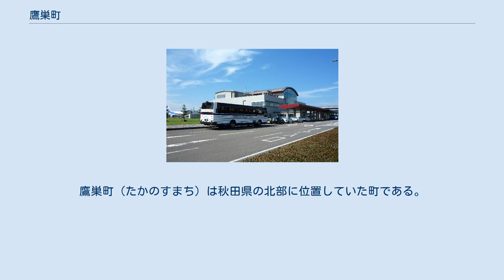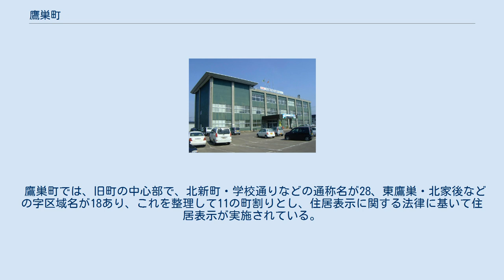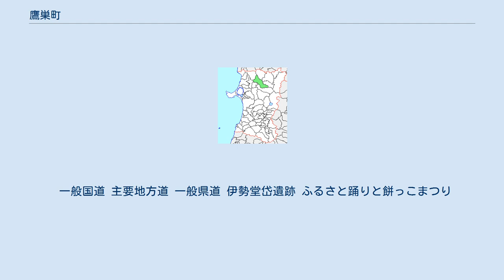鷹巣町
鷹巣町（たかのすまち）は秋田県の北部に位置していた町である。
現在の北秋田市北部一帯にあたる。
 2005年3月22日、北秋田郡の森吉町・合川町・阿仁町と合併し北秋田市となり廃止された。
 鷹巣盆地の田園風景 鷹巣町は、北秋田郡のほぼ中央に位置し、東は大館市と比内町、西は山本郡二ツ井町と藤里町、南は合川町と森吉町、北は田代町に隣接している。
 町の総面積の75.9％は森林で、その約半分は国有林である。
 河川は、鷹巣盆地を東から西に流れる米代川、南部山岳地帯から流れる、支流に小森川を持つ小猿部川や摩当川、町の北部から流れる、綴子川や前山川等があり、これらの河川に沿って、肥沃な耕地が開けている。
 鷹ノ巣駅南側にアーケードのある駅前商店街と銀座通り商店街が延び、金融機関・医療機関・公共施設・国や県の出先機関が集積し、市街地を形成している。
 鷹巣町では、旧町の中心部で、北新町・学校通りなどの通称名が28、東鷹巣・北家後などの字区域名が18あり、これを整理して11の町割りとし、住居表示に関する法律に基いて住居表示が実施されている。
 舟見町・幸町・あけぼの町・南鷹巣などの地域は、第二次分に回された。
 住居表示が実施される前に旧町にあった町名（通称名） 11月下旬から４月上旬までの約５か月間が降雪期間で、豪雪地帯に指定されている。
 ホークスサミット（2007年3月末解散） 合併前の人口 鷹巣体育館 旧鷹巣町立鷹巣小学校高学年棟 （統一金融機関コード・支店コード順） 大館能代空港 奥羽本線と国道7号が東西に、秋田内陸線と国道105号、285号が南北にあり、大館能代空港より東京便が運航している。
 一般国道 主要地方道 一般県道 伊勢堂岱遺跡 ふるさと踊りと餅っこまつり